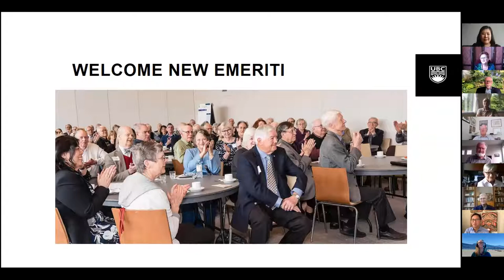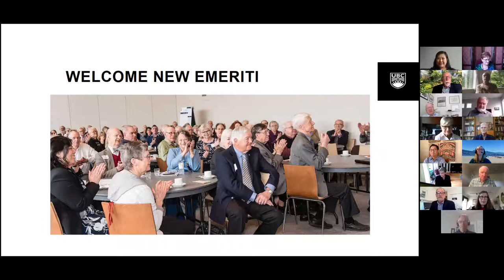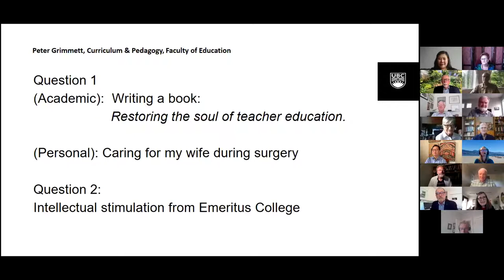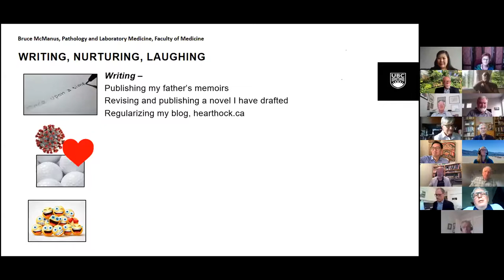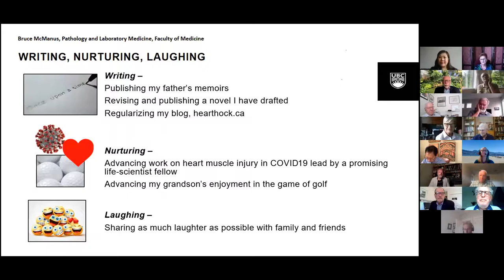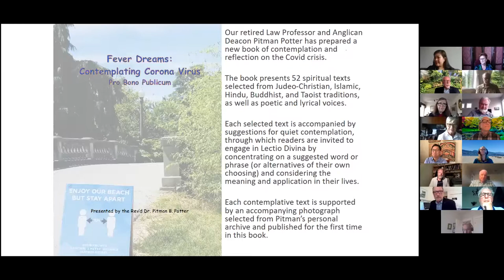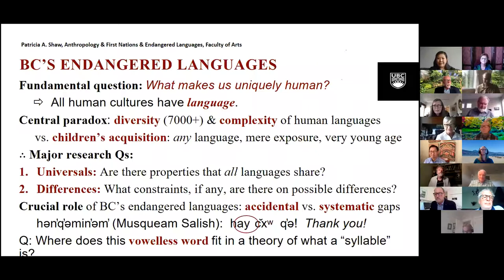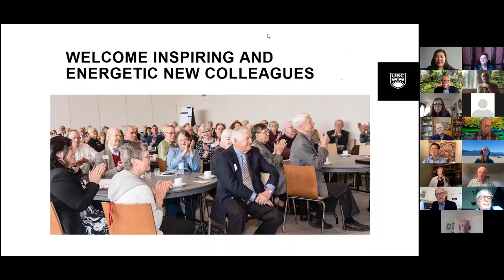UBC New Emeriti Online Welcome Reception 2020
Each year, President Ono welcomes new emeriti at his house on campus. This year, the reception was moved to Zoom with 1-minute presentations by nine new emeriti.